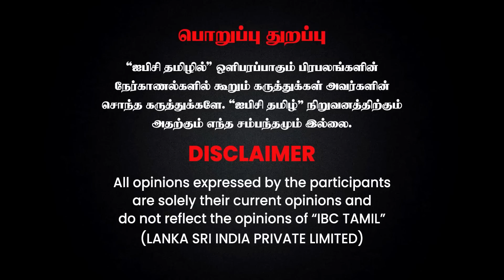போலி Cricket கேப்டன்.. அமைச்சருக்கே அல்வா கொடுத்த டுபாக்கூர்..! - Journalist Umapathy Breaks